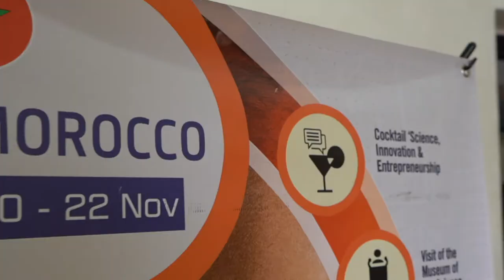NEFScienceWeek 2019 Morocco: Opening Session